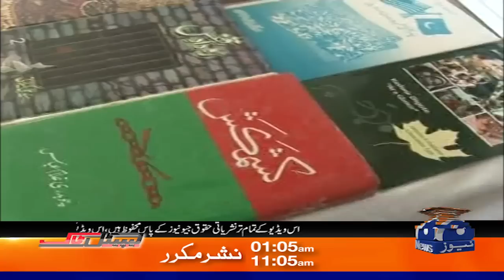Difference between the Kashmir policy of PTI and PDM? - Capital Talk - Hamid Mir - Geo News